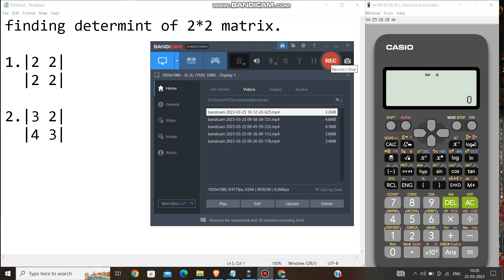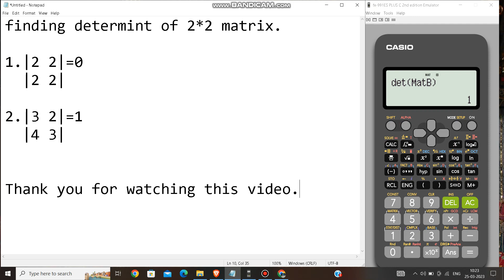Finding Determinant of 2*2 matrix using Calculator(FX-991ES plus).